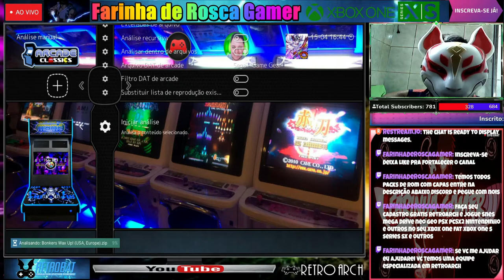RetroarchBrasil Xbox one Xbox Series SX Playslist Corretamente core Game Gear